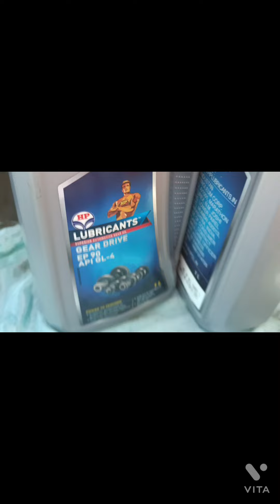Atul 3 Wheeler BS6 gearbox fitting Auto Repairing || bajaj gear box || Auto clutch plate settings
Atul 3 Wheeler BS6 gearbox fitting Auto Repairing  || bajaj gear box || Auto clutch plate settings @A1AbhishekVlogs

Atul Shakti bs6 full gearbox complete setting @sumanttechnical5272

How to repair fli  Kranti Nandi Atul auto bs2 BS3 BS4 gearbox all assembly parts repair video @Sainiautospareparts2Mview

Vikram loading auto clutch plate change ||  how to Vikram auto clutch plate change @g.smechanicश्री

Atul Shakti bs6 auto ka fuel clutch ka kam kaise karen is video mein dekhna @sumanttechnical5272

Atul smart gearbox repairing part 1@klautogarage8634

Atul Shakti Nandi Kranti auto gear box repair ऑटो गियर क्यों फेंकने लग जाती है@Sainiautospareparts2Mview

Tempo engine gear box ke bare mein jankari@BkBusinessIdea

Atul three wheeler gearbox fitting auto repairing part 1@rajamechanical1293

Atul auto bs2 BS3 BS4 BSc service video ऑटो की सर्विस कैसे करें इंजन कभी खत्म नहीं होगा auto repair @Sainiautospareparts2Mview

Auto engine load nahin le raha bahut jyada dab jata hai aur Kali auto si chalta hai auto engine load problem @Sainiautospareparts2Mview

Auto smoke problem auto Kala dua bahut deti hai kaisa theek Karen ape Piaggio Mahindra Alfa auto white smoke @Sainiautospareparts2Mview

How to Atul bs6 overheat problem how to bs6 clutch problem

गैर बॉक्स रिपेयरिंग || टैम्पो के गियर बॉक्स का कार्य|  गैर फिटिंग Atul Shakti gear BAJAJ TAMPO

How to Tampo  gear box repairing | टैम्पो के गियर बॉक्स का कार्य| गियर सेट

Atul Shakti gear box complete full settings

Your Quiries -
BS6 Bajaj Auto को रस्सी से स्टार्ट किया || ATUL SHAKTI !! APE AUTO ! BS4 START || A1 Abhishek vlog

बाजार में भयंकर मंदी || ऑटो रिक्शा वाले प्रेशान लोहे में मंदी || बाजार की हालत खराब
राज सरकार गार्मेंट्स बड़लिया चौराहा || सर्दियों का सामान || जैकेट स्वेटर जींस @A1 Abhishek Vlogs

Atul Shakti BSIV ऑटो को रस्सी से स्टार्ट || bs-6 ||

Ashok Leyland U-4019 TT BS-IV trailer इंजन की सर्विस || engine Repairing @A1 Abhishek Vlogs

how to ser gear box of mahindra arjun novo 605 di
gear box of mahindra arjun novo 605 di tractor

tampo gear box repairing work
tampo gear set and fitting
bajaj Auto gear set
bajaj mexima cargo BS6 gear sift working
Total gear box repairing work
Atul Shakti gear box work
ape tampo gear box repairing
all tampo gear box repairing work
trucks gear box repairing work
all trucks parts and equipment sale
trucks crown pinions sale
trucks body sale
truck engine gear sale

atul bs6 gear box complete setting
Atul bs6 gear box work
BS6 gear box me gear kaise set kare
bs6 clutch plate setting
gear box me gear set

ऑटो मे हब ग्रीस कैसे किया जाता हैhow to change hub bearing

Search YouTube Auto bs3 be4 bs6 repair

YouTube search auto bs3 be4 bs6 repair

youtube search auto repair video

# bs6 ape auto starting problem bajaj auto rickshaw new